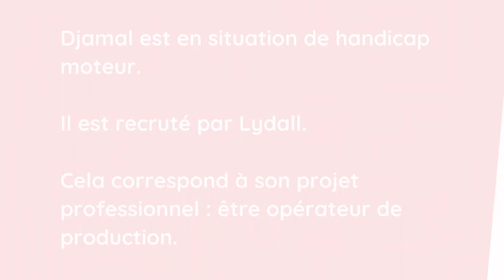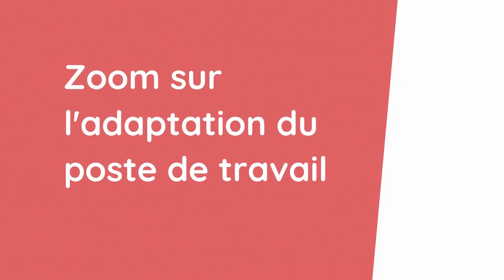Cap emploi 44 - Interview LYDALL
A l'occasion de la Semaine Européenne pour l'Emploi des Personnes Handicapées (SEEPH2020), Cap emploi vous propose une série de portraits. Découvrez ici une interview de l'entreprise Lydall, qui présente un exemple de recrutement et d'intégration réussi !

Crédits : Lydall et Cap emploi 44
Vidéo réalisée par Cap emploi 44